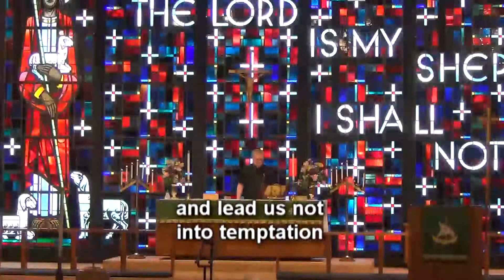7/2/33 Service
Worship Service